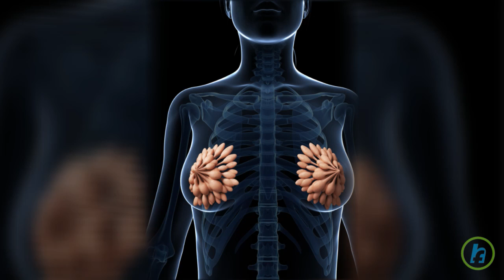What is Breast Cancer?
The female breast is primarily composed of fatty tissue and mammary glands. Mammary glands drain into the lactiferous sinus, which connects them to the nipple. During pregnancy, mammary glands swell in order to accommodate milk production. This process is regulated by hormones. Breast cancer is a malignant neoplasm of the mammary gland. It is one of the most common causes of cancer fatality in women. Early detection through regular breast self-examination and mammography is key. Through self-examination irregularities, such as lumps or masses, can be detected before the disease has had a chance to spread. The danger associated with all cancer, but especially with breast cancer, is that the disease can travel quickly once it has invaded the lymphatic system. The lymphatic system provides the perfect harbor for cancers to travel throughout the body.